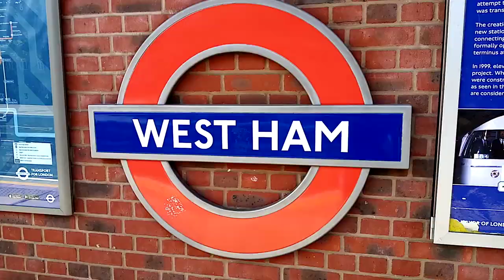Jubilee line and DLR trains at West Ham